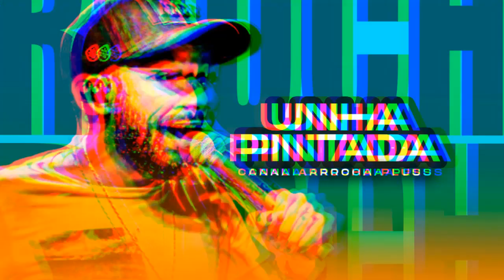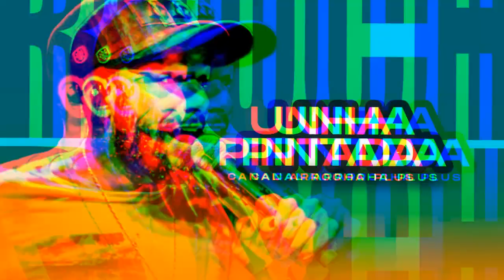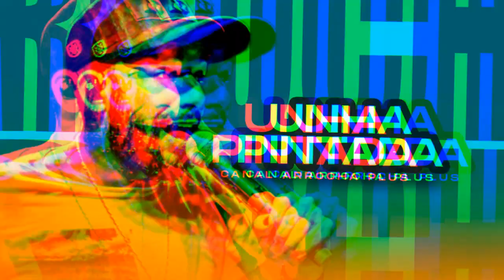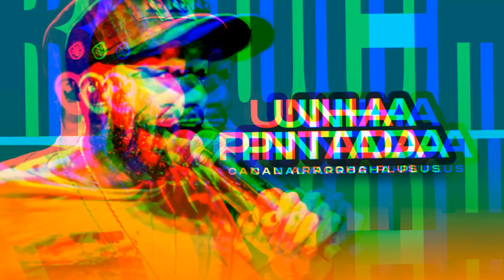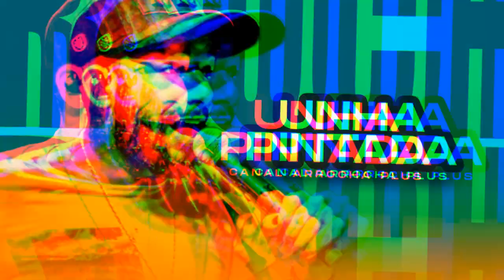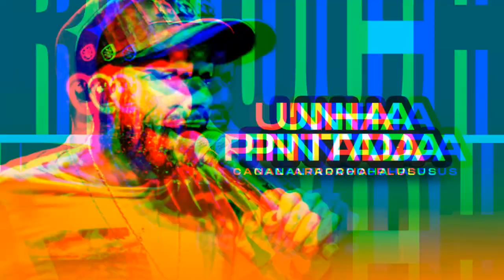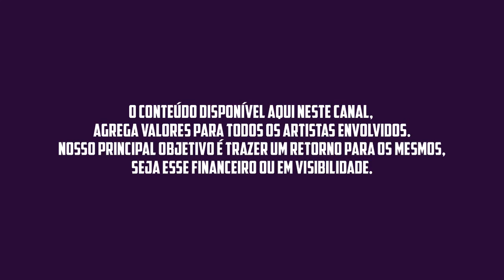UNHA PINTADA ATUALIZADO 2023 REPERTÓRIO [VERÃO DO UNHA] CD NOVO 2023